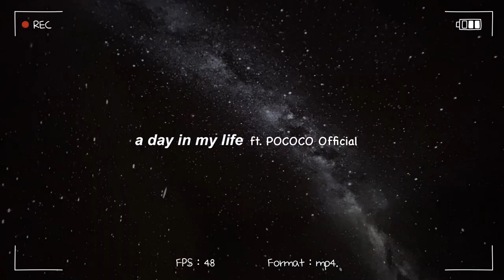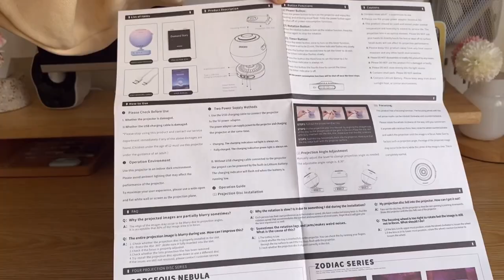a day in my life ft. POCOCO Official 🌸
hey everyone 💌

in this video,i will unboxed my new Galaxy Projector from POCOCO Official . Thank you so much for sent me this cute and aesthetic galaxy projector to try out 🍃 i hope you all enjoy this video and thank you so much for joining me 💓✨

Product Mention 🌌

other shopee links 🪴

music ♪
♪ Night (Prod. by Lukrembo)